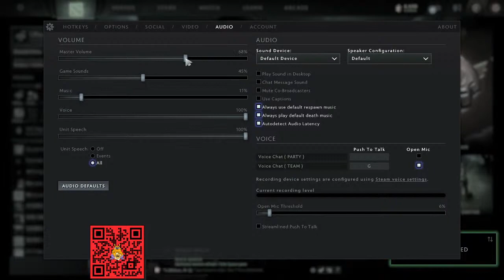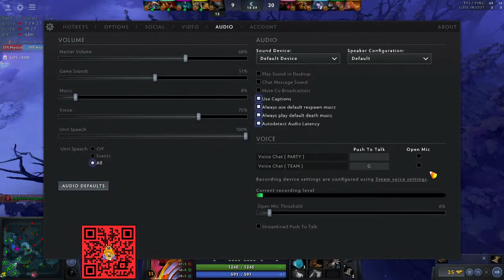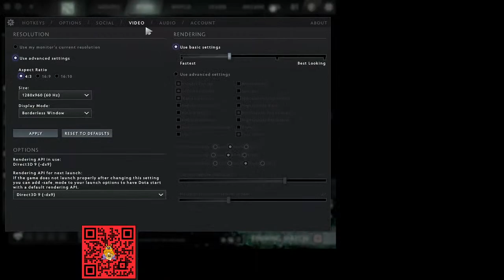SOLO RANK TBD .... || UBaye Gaming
Welcome to UBaye_Gaming Live Steaming
game is not crime.
Mohon Bantu support channel saya penonton  yang terhormat
untuk Membangun Pc yang Lebih baik lagi dalam live steaming
Follow my live
This stream is created with OBS